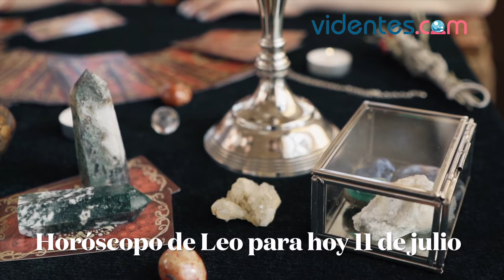HORÓSCOPO DIARIO 💖🔥🌟 LEO ♌️ DOMINGO, 11 DE JULIO DE 2021